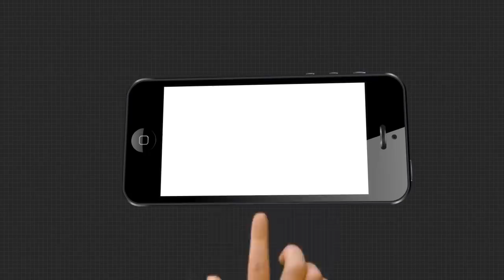ଘଣ୍ଟା ବାଜିଲେ ଧାଇଁ ଆସୁଛନ୍ତି ଜୀବନ୍ତ ଶଙ୍ଖ | Conches living in Ratnabat Dham, respond to temple bells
ଘଣ୍ଟା ବାଜିଲେ ଶଙ୍ଖର ବଢୁଛି ଭୋକ । ବଟବୃକ୍ଷ ମୂଳରୁ ଧାଇଁ ଧାଇଁ ଆସୁଛନ୍ତି ଜୀବନ୍ତ ଶଙ୍ଖ । ଆଶ୍ଚର୍ଯ୍ୟ ଲାଗୁଥିଲେ ବି କଥାଟା ସତ । ଏଭଳି ଦୃଶ୍ୟ ଦେଖିବାକୁ ମିଳିଛି ଜଗତସିଂହପୁର ପାରାଦ୍ୱୀପ ରତ୍ନବଟ ନିକଟରେ...